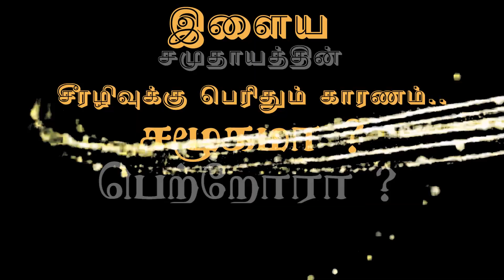இளைய சமுதாயத்தின் சீரழிவிற்கு பெரிதும் காரணம்.. சமூகமா? பெற்றோர்களா? மாபெரும் சிறப்பு பட்டிமன்றம்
இளைய சமுதாயத்தின் சீரழிவிற்கு பெரிதும் காரணம்.. சமூகமா? பெற்றோர்களா?

மாபெரும் சிறப்பு பட்டிமன்றம் -

இன்ஷா அல்லாஹ்  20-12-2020 ஞாயிற்றுக்கிழமை மாலை - 6-00 மணிக்கு

ஷாஹி மஹால்,ஜானி ஜஹான் கான் ரோடு- ராயப்பேட்டை சென்னை

அழைக்கிறது
தென் சென்னை மாவட்டம்